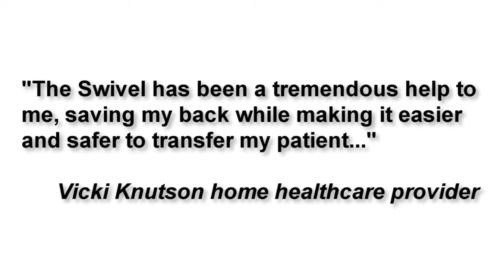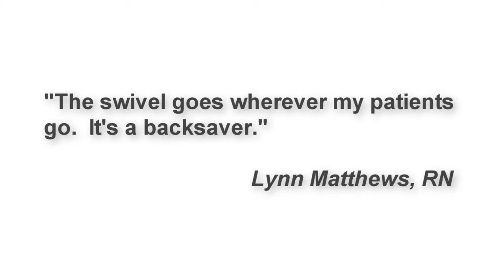The Swivel Pivot Patient Transfer System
The swivel patient transfer system provides for up to 8 different transfer methods for caregivers to utilize to move patients